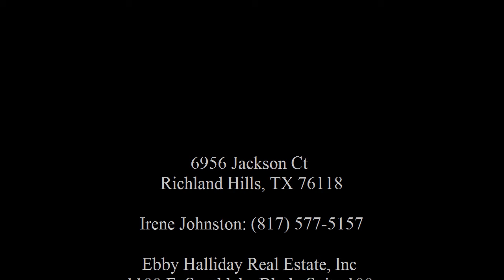Irene Johnston: - Ebby Halliday Real Estate, Inc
Ebby Halliday Real Estate, Inc
1100 E. Southlake Blvd., Suite 100